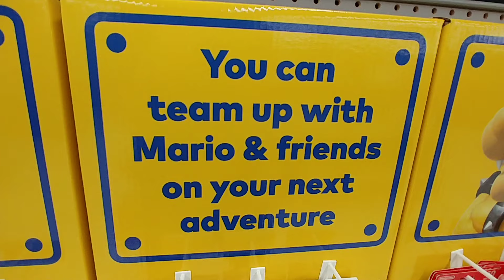Nintendo Switch New Games at Walmart - April 2023